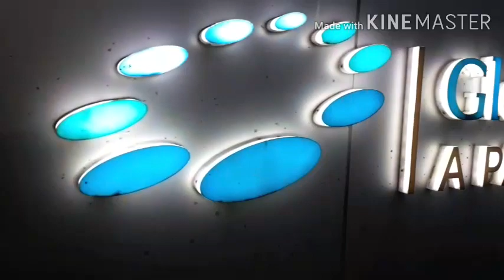GLOBAL HOSPITAL#GLENEAGES GLOBAL HOSPITAL CITY CHENNAI HOSPITAL OUT SIDE VIDEO# 📞